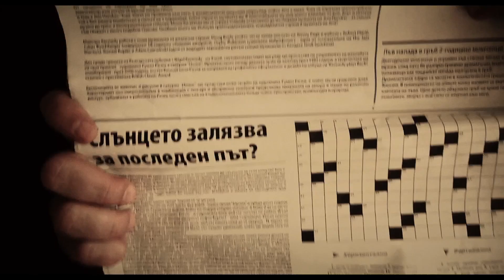8'19" official trailer